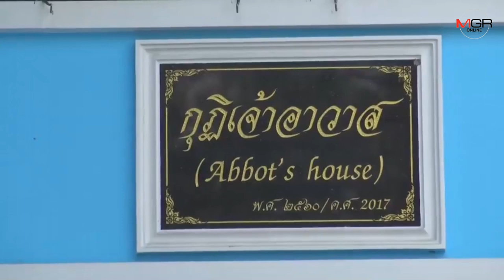ชาวบ้านกว่า100 คนรวมตัวขับไล่กรรมการวัดหนองตำลึง จ.ชลบุรี บริหารเงินไม่โปร่งใส